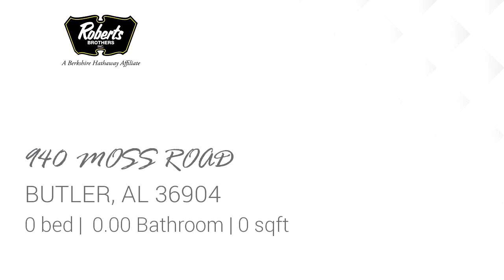Lots And Land for sale - 940 MOSS ROAD, BUTLER, AL 36904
HEAVILY WOODED LOT. 15 ACRES. LOTS OF TIMBER, THICK WOODY LOT FOR LIVING OR HUNTING. CALL YOUR FAVORITE REALTOR. THIS LAND CAN BE PURCHASE WITH 2 OTHER PROPERTIES.(ANY/ALL UPDATES ARE PER SELLER). LISTING BROKER MAKES NO REPRESENTATION TO LOT DIMENSIONS ACCURACY. BUYER TO VERIFY

Bedrooms: 0
Bathrooms: 0.00
Square Feet: 0
Price: $22,500

Emily Tucker.robertsbrothers.com